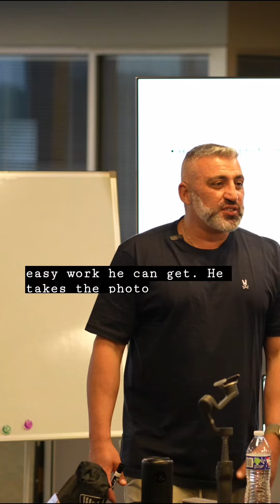High quality photos matter!📸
A snapshot speaks a thousand words, and in the rental game, it's worth a thousand bucks! 🤑

As a real estate investor and property owner, I've learned that high-quality photos are the ultimate secret sauce to a successful listing! 📸

Why settle for grainy, blurry pics when you can dazzle potential tenants with eye-catching visuals that leave them swooning over your property?

Bright, clear, and oh-so-inviting photos can make any space look like a dreamy escape!

Investing in decent equipment or hiring a pro can work wonders!

In this digital age, first impressions are everything, and a stunning photo is your virtual handshake.🤝

After all, great photos don't just attract tenants; they also justify the price on your rents.😉

Share if you find this helpful.. 👌

Are you ready to take your real estate investing to the next level? Join us at the BRRRR 360 conference!
Follow me for more real estate tips and hacks!